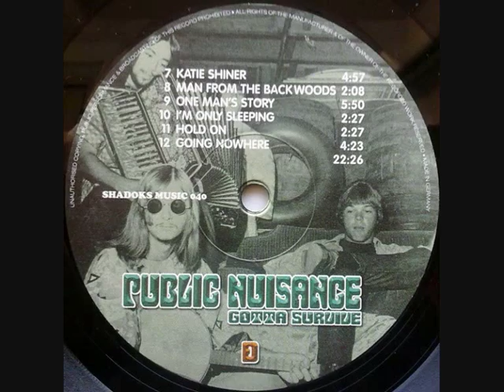PUBLIC NUISANCE - NOW I THINK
ALBUM Gotta Survive